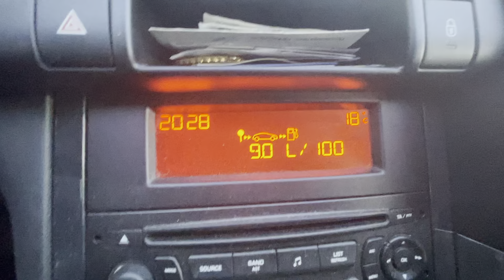Road ☀️💨 Russia spring 🌡+ 20:26 04.05.2023 Magnitogorsk +18